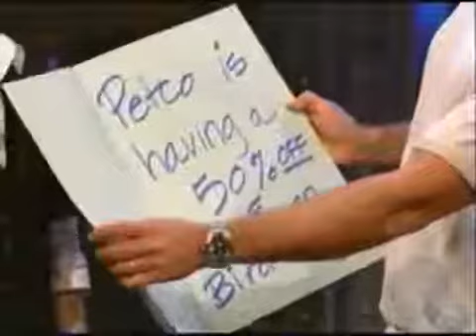O&A Live - Tough Crowd () Sue Costello, Nick DiPaolo, Greg Giraldo, Patrice O'Neal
For access to the largest archive of Tough Crowd, O&A, R&F, and Ricky Gervais on the internet, visit Air Date: Guests: Sue .

For access to the largest archive of Tough Crowd, O&A, R&F, and Ricky Gervais on the internet, visit Air Date: Guests: Sue . For access to the largest archive of .

For access to the largest archive of Tough Crowd, O&A, R&F, and Ricky Gervais on the internet, visit Air Date: Guests: Ross . For access to the largest archive of .